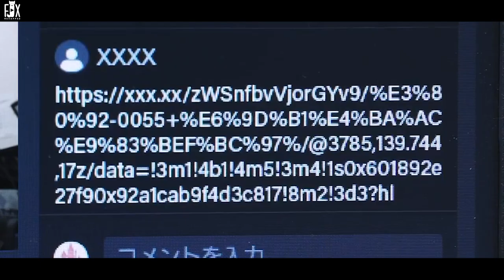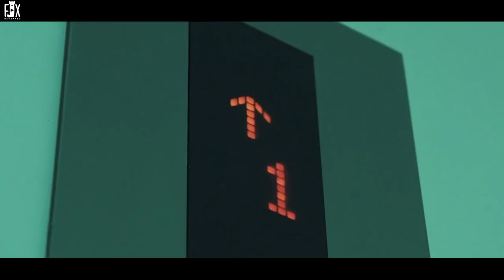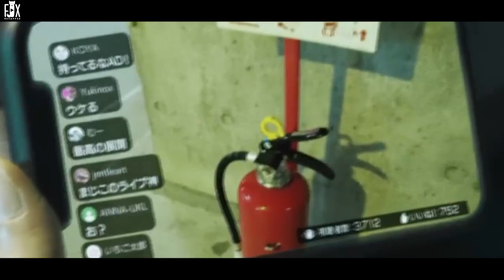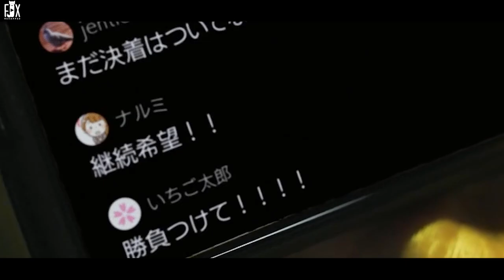Boy Accidentally Clicks On Killing Live Stream And Finds The Murderer Behind Him